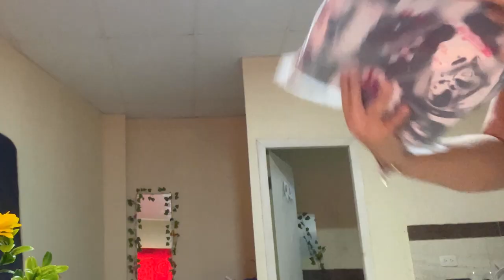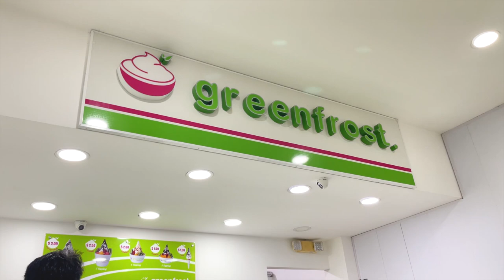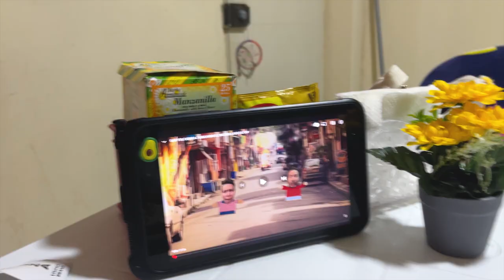I'm just a girl wanting to improve herself 🌸💗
Así mis días siendo una foránea politécnica y pasante...

Links productos de SHEIN:
*protector cargador: